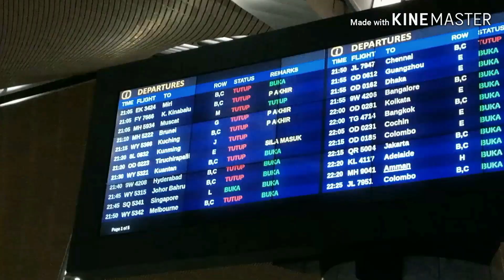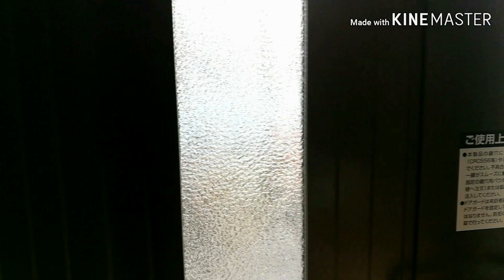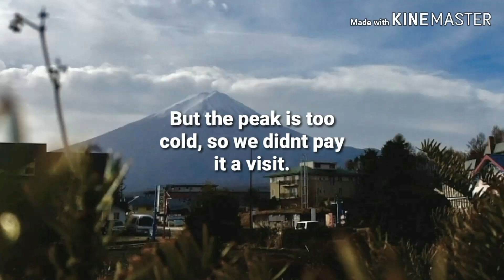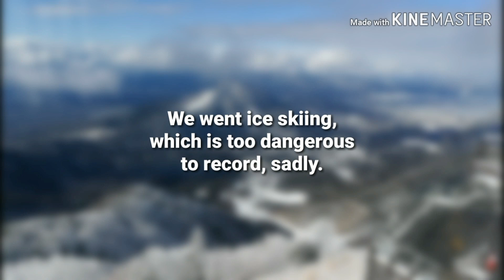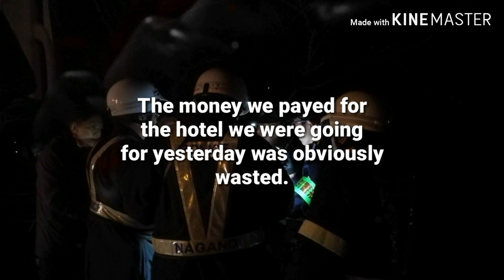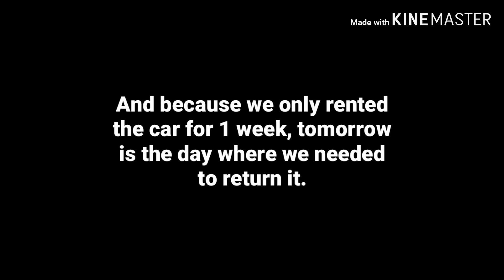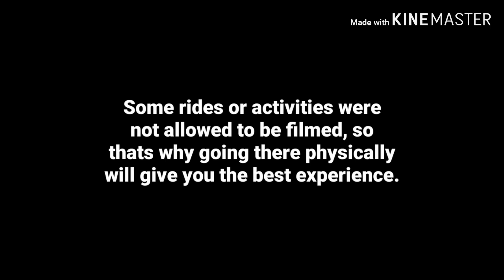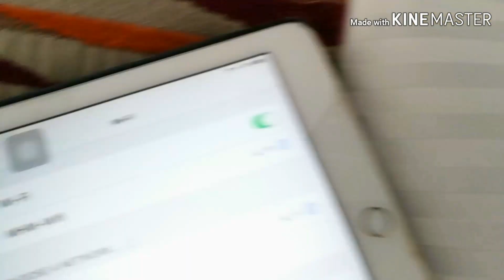Our 2 weeks trip in Japan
The video you all had been waiting for! My 2 weeks trip in Japan! Some surprising things happened during this 2 weeks, and sometimes things will go not as planned. We went to see snow, Disney Sea, Ice skiing and much more!

We made a website for you donate money to us so that we can do more quality videos!

We are having a talkshow around the end of the year! Hope to see all of you there! However, the event may be cancelled.

🎵Music🎵

No one made a video about Splice (an iOS video editor) GoPro music, so I made and uploaded my own.